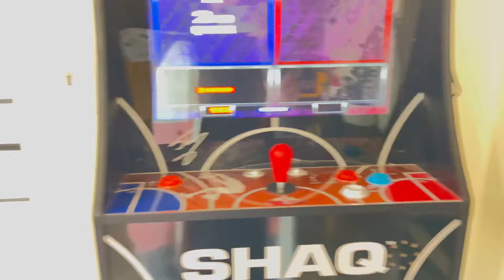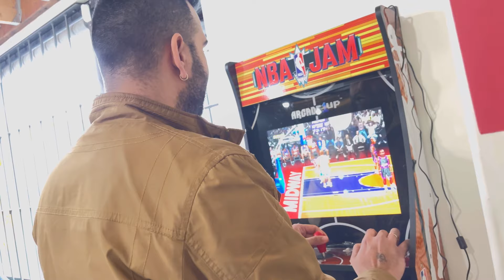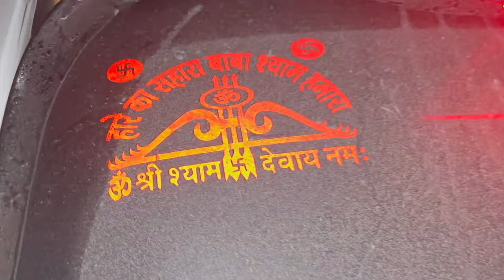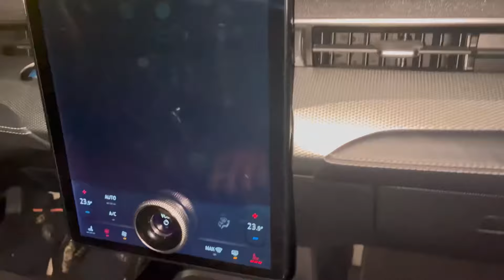When Dream comes True||Gianna’s Surprise Gift||Daily vlogs@Giannakalra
when Dream comes True||Gianna’s Surprise Gift||Daily vlogs​⁠ vlogs canada @Giannakalra

Indian vlogs in canada
Indian vlogger
Canada struugle
Canadalifestyle
Family vlog in Canada
Daily vlog in canada
Daily vlogs
Family vlogs
Punjabi vloggers
Punjabi vlogs
Punjabi vloggers in canada
Punjabi bloggers
Punjabi vlogs in canada
Canada struggle
Canada life
Canada struggle
Baby life in canada
Kid life in canada
Family vlog
Kids videos
Indian family in canada
Life of Indians in canada

punjabi family in canada
# indian vlogger in canada
# hindi vlogs
happy home happy life,
nri mommy vlogger
# nri vlogs
# life of a working mom in canada
# life of a working mom,
life in canada, working mom
working mom morning routine
canada kid vlog
canadian baby vlog